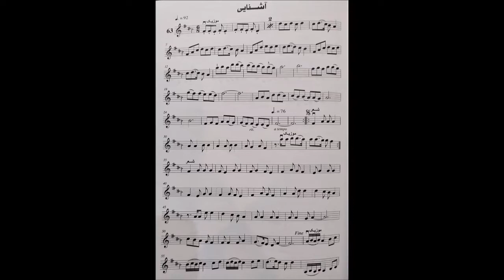آموزش ویولن گلبانگ 1 آشنایی ایمان ملکی